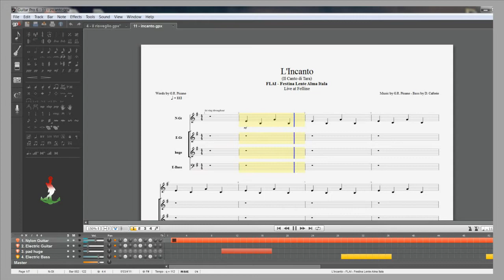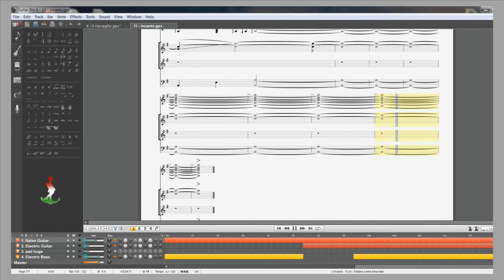Incanto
FLAI Guitar Pro Video Sheet music